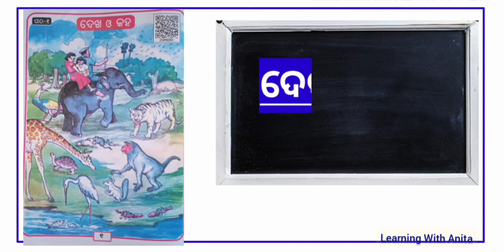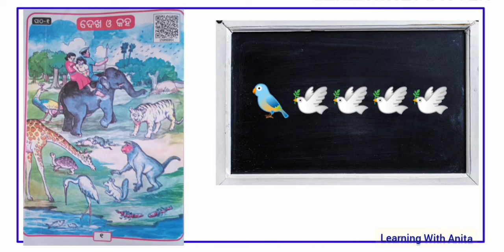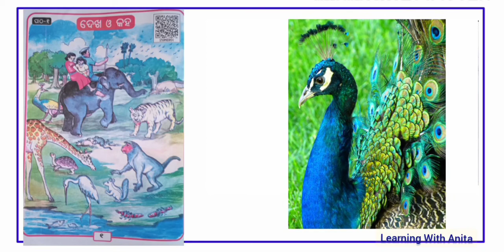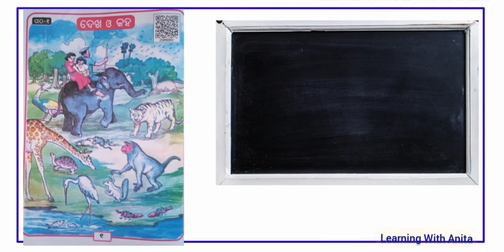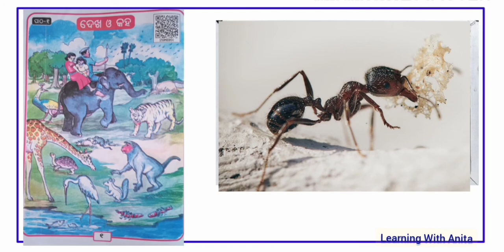ଦେଖ ଓ କହ |class 1 hasakhela chapter 1 dekha o kaha|class 1 dekha o kuha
ଆଶା କରୁଛି ଏହି ଭିଡିଓରୁ ପିଲାମାନେ ଅତି ସହଜରେ ପଶୁ ଓ ପକ୍ଷୀ ମାନଙ୍କ ନାମ ମନେ ରଖି ପାରିବେ।
ପ୍ରଥମ ଶ୍ରେଣୀ ହସଖେଳ ପ୍ରଥମ ଭାଗ ଦେଖ ଓ କହ|odia midium class1 hasakhela chapter1dekho o kaha|dekho o kaha